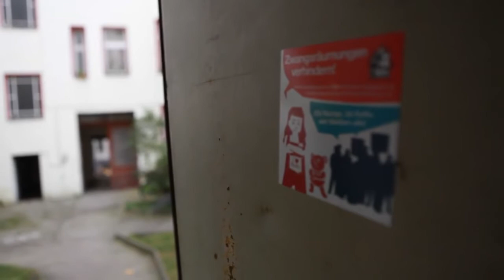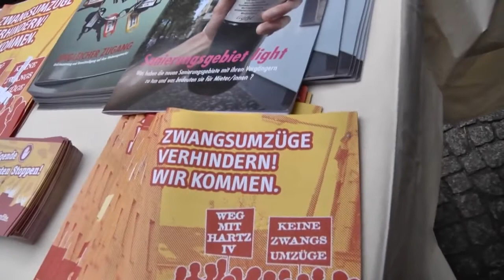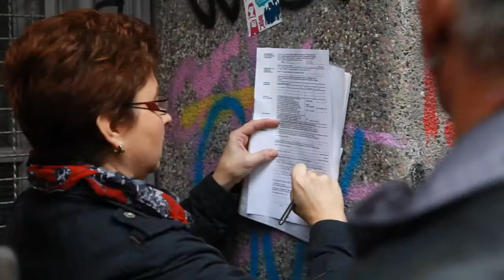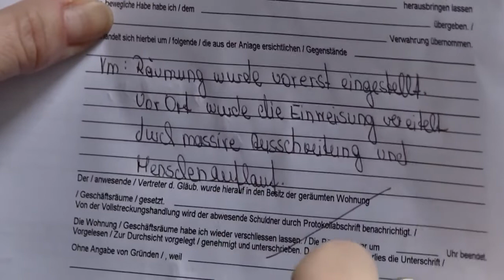¿Desalojo? ¡Evitado! Una historia sobre represión y resistencia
El pasado mes de septiembre la PAH fue invitada a varias ciudades de Alemania por la red Dazwischengehen, para entrar en contacto y compartir experiencias con otros grupos que también trabajan desde hace años por derecho a la vivienda. L@s compañer@s de Alemania han incorporado y hecho suyas las prácticas de la PAH para detener este desahucio. Ante la Europa de las políticas de austeridad, de la Troika y de los rescates financieros, vamos a construir una Europa desde abajo, solidaria y en la que se prioricen los derechos de las personas.